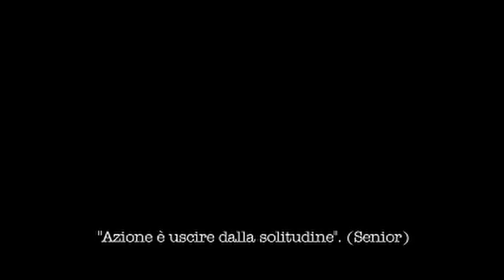Lettera di Giaime Pintor al fratello Luigi, 28 novembre 1943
Cortometraggio 35mm b/n & Colore, 5’, Metafilm, 1996

Anno: 1996
Produzione: Metafilm e Istituto Luce
Durata: 5’03”
Formato: 35mm
Repertori: Archivio Storico Istituto Luce
Testo: tratto da Doppio Diario di Giaime Pintor (Einaudi, 1978)
Speaker: Aldo Lastretti
Regia: Stefano Grossi

Nel 1996 il cortometraggio ha aperto ufficialmente
la 53^ edizione del Festival d’Arte Cinematografica di Venezia

Nel 2003 è stato inserito all’interno del doc di Stefano Grossi
Azione è uscire dalla solitudine. Un incontro con Luigi Pintor
(Vostok Film, manifestolibri, 44’, 2003)
distribuito da manifestolibri

Doc rieditato con lo stesso titolo in Dvd nel 2005
(Vostok Film, mainifestolibri, 52’, 2005)
distribuito da Il manifesto e manifestolibri

LUIGI PINTOR. UNA LETTERA

Ho conosciuto Luigi Pintor nell’estate del 1996, quando il mio cortometraggio Giaime Pintor al fratello Luigi, 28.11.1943 aprì la 53ma edizione della Mostra d’Arte Cinematografica di Venezia. Si trattava di un omaggio critico a quella grande pagina di antifascismo, tratta dal Doppio Diario di Giaime Pintor che tanta importanza ha rivestito, dal momento stesso in cui è stata scritta, nella vita di suo fratello Luigi. Luigi ne rimase incuriosito e chiese di incontrarmi. L’incontro con lui e con sua moglie Isabella avvenne in Maremma, dove Luigi trascorreva gran parte delle sue estati. Fu un bell’incontro e altri da allora ne seguirono. Nel frattempo, Luigi sfornava preziosi libretti di memorie, tanto piccoli nelle dimensioni quanto straordinari nei contenuti, per la qualità stessa della sua memoria, un vero e proprio distillato di tutto ciò che ha reso importante, nel bene e nel male, il secolo passato: con i suoi sogni, le sue utopie, le sue atrocità, le sue violenze inaudite e – soprattutto – i suoi disinganni. In quegli anni (dal 1996 al 2001) cominciai a pensare e a desiderare di girare con Luigi un film su di lui. Luigi si schernì moltissimo, fu molto faticoso convincerlo ad accettare, ma ci misi tutta la mia buona volontà e alla fine la spuntai: era il 1999, più o meno. Ci misi quasi un anno ad organizzare il film. Era tutto pronto, quando a poche settimane dall’inizio delle riprese Luigi mi comunicò che alla fine no, non se la sentiva proprio, era veramente dispiaciuto, ma non riusciva proprio a vedersi come protagonista di un film. Insomma: per farla breve, quel film con Luigi non riuscii mai a farlo. Ne feci un altro, però, due anni dopo, intitolato Azione è uscire dalla solitudine, un incontro con Luigi Pintor, distribuito da manifestolibri nel 2003 in Vhs e in Dvd nel 2007. Sono felice che sia possibile, anche grazie al mio lavoro, recuperare la memoria di Luigi: quella concreta e visiva dell’uomo che parla, pensa, ricorda.

Stefano Grossi
Torino, 25 aprile 2020